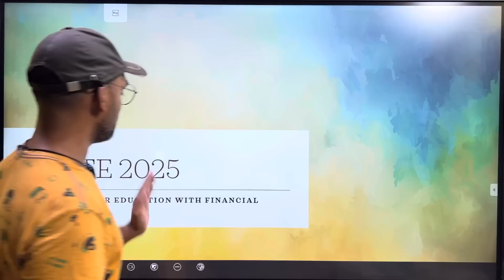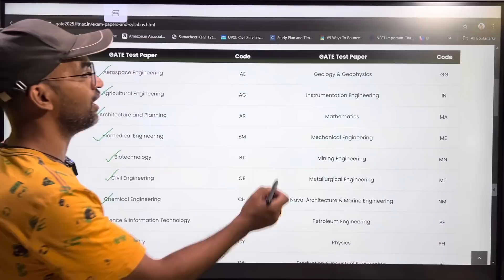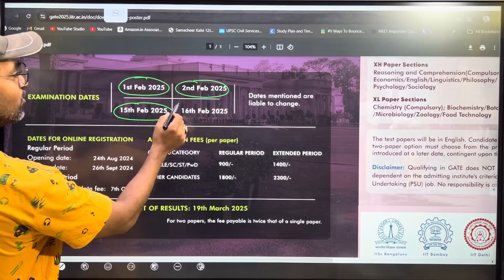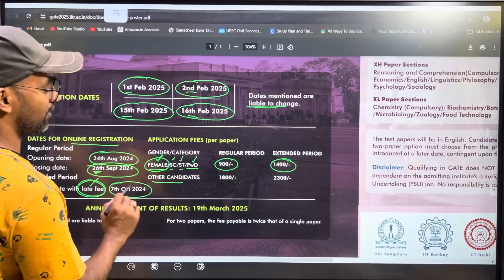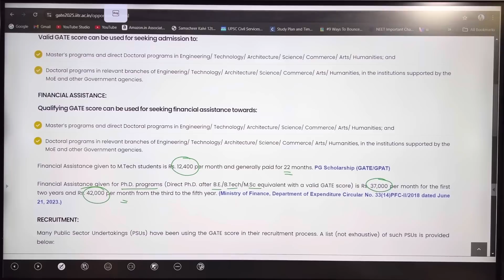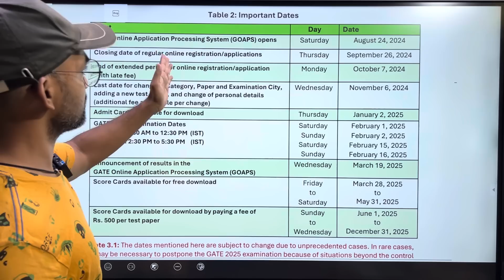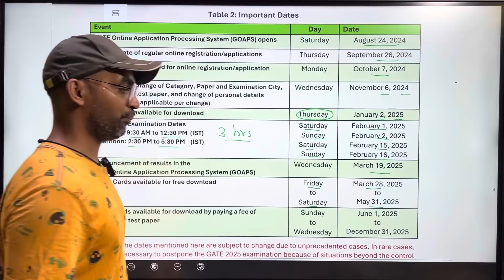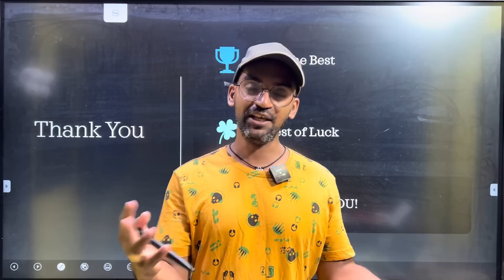GATE 2025 🔴 | PG Scholarship | PhD Stipend | Admission in IIT NIT ISER ISEC IISC | CENTRAL GOVT JOBS